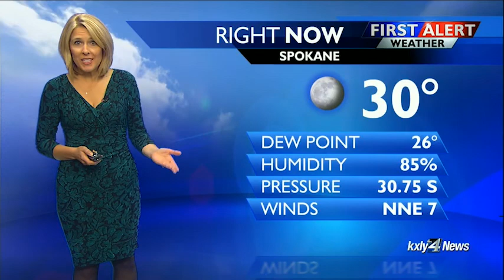Evening Forecast for December 6